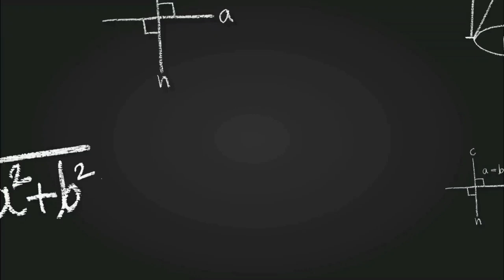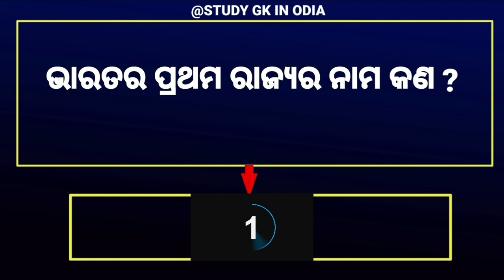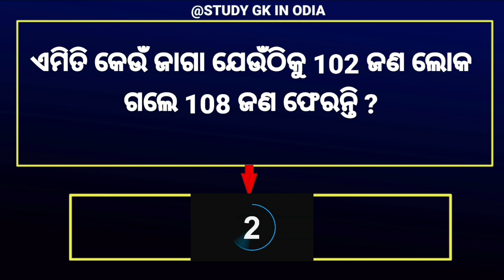funny ias question answer || odia dhaga dhamali || interesting question with answer || odia gk 2021